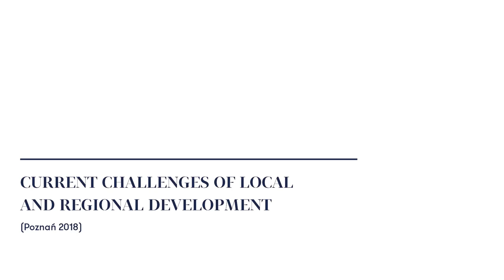Current Challenges of Local and Regional Development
W dniach 11-13 września 2018 odbędzie się międzynarodowa konferencja Current Challenges of Local and Regional Development organizowana przez Uniwersytet Bałtycki, organizację skupiającą ponad 200-ście uczelni z regionu Morza Bałtyckiego. Współorganizatorami i gospodarzami wydarzenia są dwie poznańskie uczelnie: Uniwersytet im. Adama Mickiewicz oraz Wyższa Szkoła Bankowa.